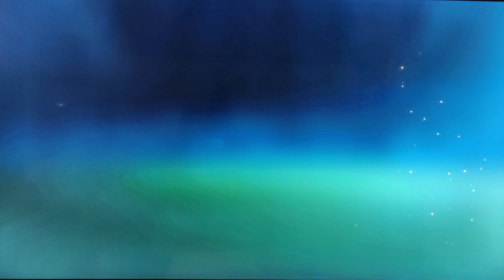NAPOLI vs MONZA su FC24.